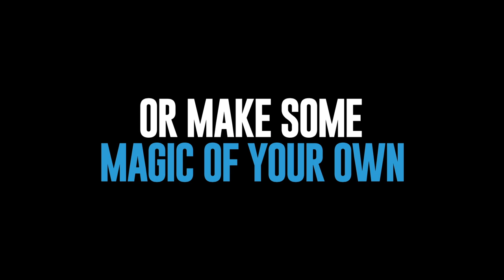Wizarding World on X1